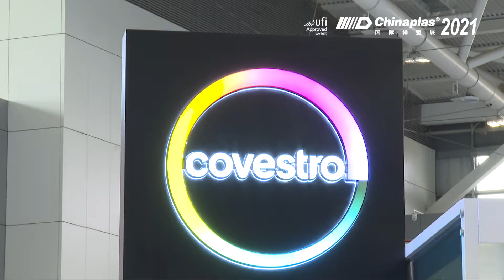Product Design: COVESTRO - CMF & Innovation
Determined to pioneer a fully circular future, COVESTRO focuses on using alternative raw materials, innovative recycling, joint solution, and renewable energy. Learn more about how their newest polycarbonate innovation can help support their mission.